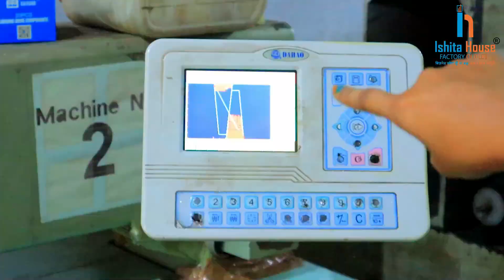Wholesale Cotton & Silk Saree - कॉटन सिल्क साड़ी के बादशाह | Saree Manufacturer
Thanks.

⨭⎆ Keyword 🔰

kuppadam silk cotton sarees manufacturers
ikkat cotton sarees manufacturers
pochampally cotton sarees manufacturers
maheshwari cotton sarees wholesale suppliers
khadi cotton saree manufacturers
korvai silk cotton sarees manufacturers
kanchi silk cotton sarees manufacturer
silk cotton sarees manufacturers
khadi saree manufacturer
cotton silk fabric manufacturers
cotton paithani manufacturer
kora cotton sarees manufacturers
kanchi cotton saree manufacturers
mercerised silk cotton sarees manufacturers
kottanchi type cotton sarees manufacturers
soft cotton sarees manufacturers
cotton sarees manufacturers in kanchipuram
vanasingaram cotton saree manufacturers
kottanchi cotton sarees manufacturers
silk cotton sarees manufacturers in kanchipuram
aura saree manufacturer
ikkat cotton saree manufacturers
silk cotton manufacturers
cotton silk manufacturer
Latest Cotton Saree
Designer Cotton Saree
Traditional Cotton Saree
Shantipur tant saree
Kolkata cotton saree
Kolkata cotton saree manufacturer
Cotton saree manufacturer in Kolkata
Cotton saree manufacturer in Tamilnadu
Cotton saree manufacturer in Ahmedabad
Cotton saree manufacturer in Mumbai
Cotton saree manufacturer in Delhi
Cotton saree manufacturer in Hyderabad
Cotton saree manufacturer west bangle
Cotton saree manufacturer in India
Chappa saree manufacturer
Handloom saree wholesaler
Kolkata saree factory
Cotton saree factory
Khadi saree manufacturer
Shantipur jamdani saree
Fulia handloom saree manufacturer
Tangail cotton tant saree manufacturer and wholesaler
Bengali saree manufacturer
Kantha stitch saree manufacturer
Bengali cotton sarees
Chettinad cotton saree collection for wholesale with price
Summer daily wear cotton saree
Linen cotton sarees
100% cotton printed sarees
Surat 100% Cotton Saree Collection
Classy cotton saree collection
All types of cotton sarees
Summer Daily wear cotton sarees
Pure Khari Cotton Saree
Cotton printed manufacturer and wholesaler in bada Bazar
Ikkat cotton saree collection
Cotton saree factory in Kolkata
Kolkata borowbazar cotton saree manufacturer
New arrival Sambalpuri cotton saree
Jaipur Cotton Sarees
Coimbatore Cotton Sarees
कॉटन साड़ी के सबसे बड़े मैन्युफैक्चरर
कॉटन साड़ी होलसेल मार्केट
bihar cotton saree,
cotton saree wholesale in up,
cotton saree supplier,
cotton saree trader,
cotton saree exporter,
cotton saree distributor,
cotton silk saree shop in tamil,
100% pure cotton saree wholesale 2023,